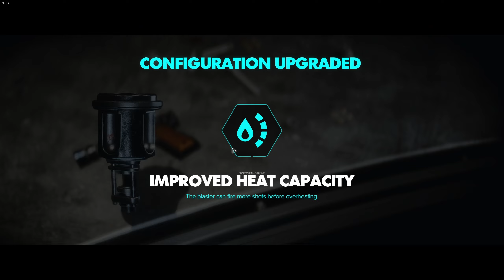STAR WARS: OUTLAWS | #6 - WAKA WAKA EEH EEH | Türkçe Çeviri, 2K RTX Ultra Grafik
Selamlar Değerli Oyunsever Dostlarım,

Kaliteli, filtresiz, geyik ve tam Türkçe oyun inceleme ve eleştiri videolarının adresi Frenk Benjamin'in kanalındasınız.

Bu yeni serimizde, 27 Ağu 2020 tarihinde erken erişim ile merhaba dediğimiz Star Wars: Outlaws oyununu PC üzerinde oynuyorum.

Oyun "TAM TÜRKÇE" çevirisi ile sizlere sunulmaktadır.

Keyifli Seyirler :)

ÖNEMLİ NOTLAR:
1- Oyunda zaman zaman argo, küfür kullanımı, vahşet içerikli sahneler olabilir. Lütfen küçük çocuklarınıza izlettirmeyiniz !
2- Oyunun çekimi, Türkçe çevirisi, editlemeleri, kapak resimleri ve efektleri tamamen kendi emeğimdir. Saygı göstermenizi rica ederim.
3- Türkçe yayın yapıyorum adı altında video yükleyen kalitesiz, tek düze kanallar ile kesinlikle kıyaslamayınız. Kanalımda "Tam Türkçe" çevirili, filtresiz, geyik videolar servis edilir. Eleştirilecek noktalar gerektiği gibi eleştirilir, fanboyculuk yapılmaz !

🗣OYUN HAKKINDA
Star Wars Outlaws, Massive Entertainment tarafından geliştirilen, Ubisoft tarafından yayımlananan ve Star Wars evreninde geçen, bir açık dünya aksiyon-macera oyunudur. Dönem olarak Star Wars Bölüm-V : İmparator ve Star Wars Bölüm-VI : Jedi'ın Dönüşü filmlerinin arasındaki bir dönemde geçmektedir.

Star Wars Outlaws, bu evrene ait oyunların içerisinde açık dünya olarak geliştirilen ilk video oyunu olma özelliğini de taşıyor. Oyunda Canto Bright'lı Kay Vess adlı bir haydut kadını kontrol edilir ve Nix adlı yoldaşı ile hikayelerine odaklanır. Oyun erken erişimde 27 Ağustos, normal erişimde 30 Ağustos 2024'te erişebilecekler. Oyun Windows PC, PS5 ve Xbox Series S/X için piyasaya sürülmüştür.